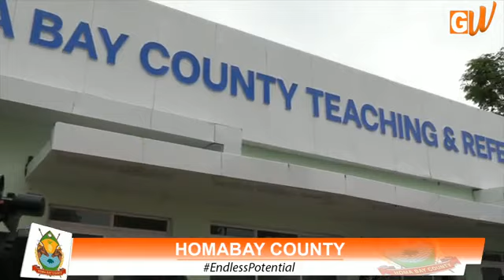100 DAYS ACHIEVEMENT REPORT#EndlessPotential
Akirikiki tv